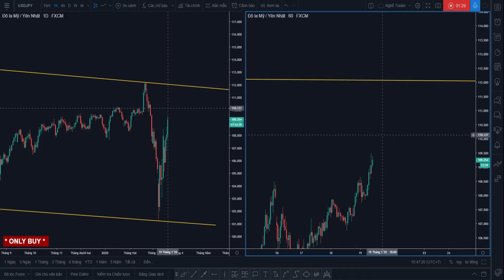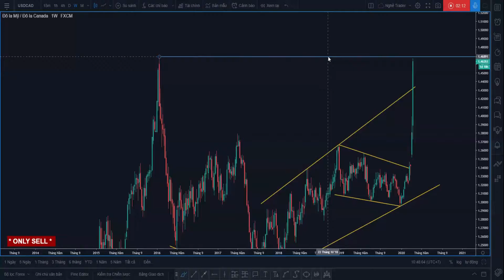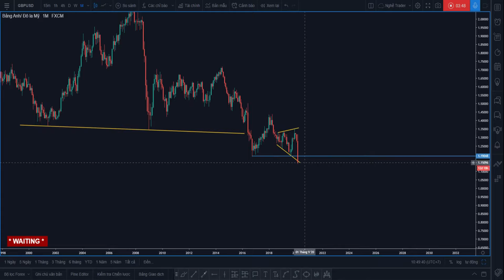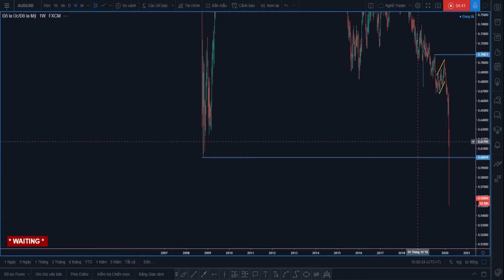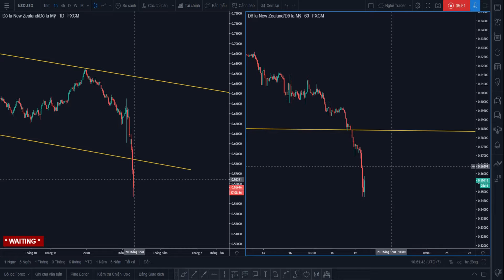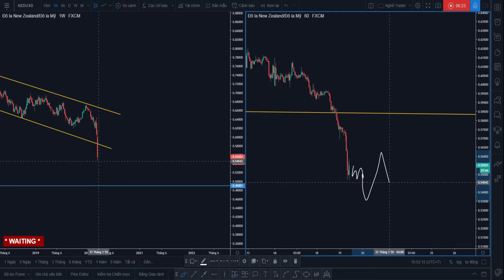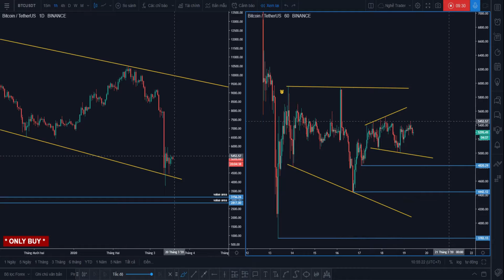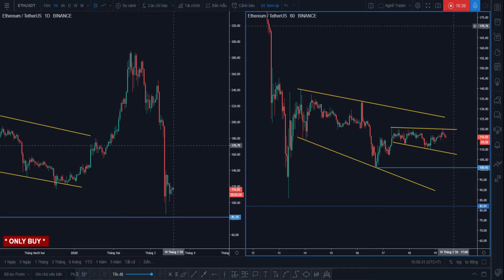Nhận Định Nhanh Thị Trường FX & Cryptos - 19/03/2020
Nhận định và dự báo nhanh đến rất nhanh các cặp tiền tệ chính của thị trường Forex & Cryptos ngày 17/3/2020. Mình hi vọng sẽ giúp các bạn có thêm những góc nhìn khác về thị trường trong ngày hôm nay.

Chúc các bạn một ngày giao dịch thật sự kỷ luật và hiệu quả!

Lưu ý: Đây hoàn toàn là nhận định cá nhân và không đảm bảo sự chính xác. Tất cả chỉ với mục đích tham khảo và không phải là kèo hay lời khuyên đầu tư, tiền là của các bạn và hãy đầu tư thật cẩn trọng nhé! :D

5 ĐIỀU QUYẾT ĐỊNH THÀNH CÔNG CỦA MỘT TRADER:
1. Quản trị cảm xúc
2. Quản lý rủi ro
3. Kế hoạch giao dịch
4. Kỷ luật tuyệt đối
5. Làm chủ xác suất

Tony - NghềTrader.Com